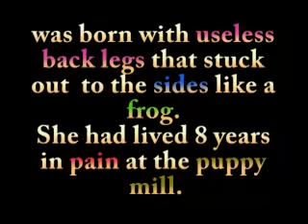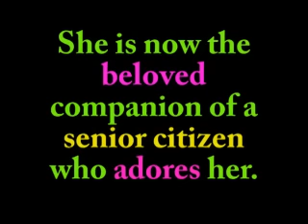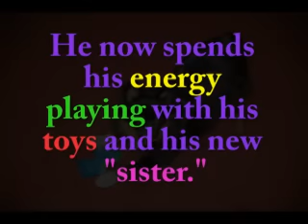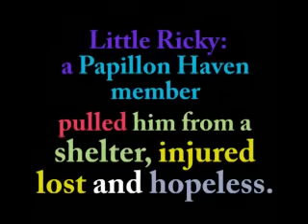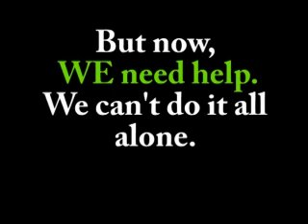Papillon Haven Rescue Dogs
Papillon Rescue Papillon Haven Paphaven Papillon Dogs Puppies